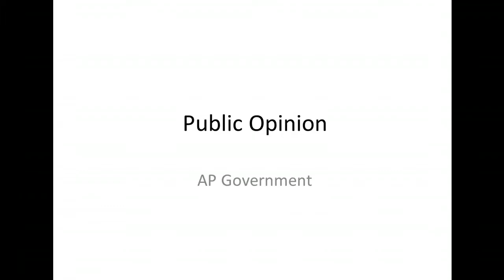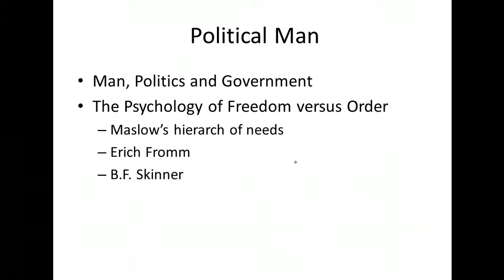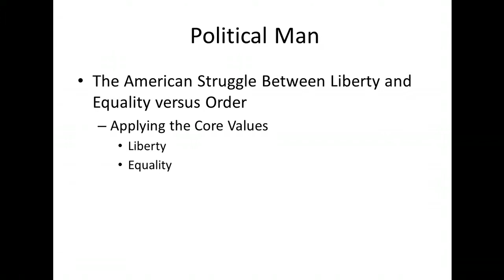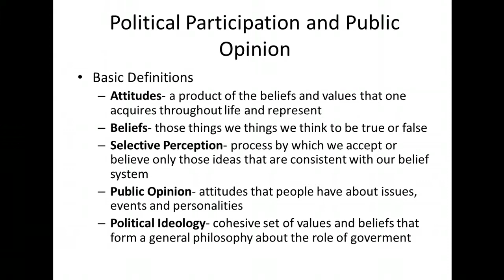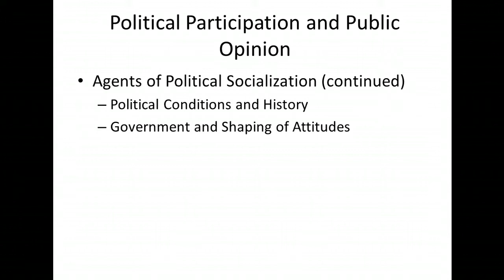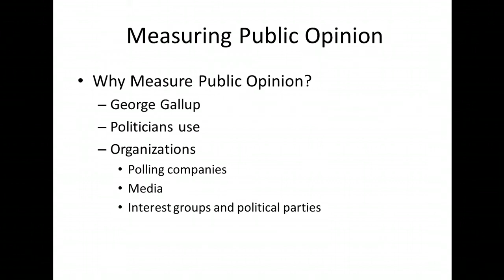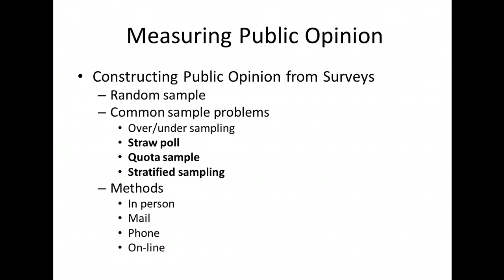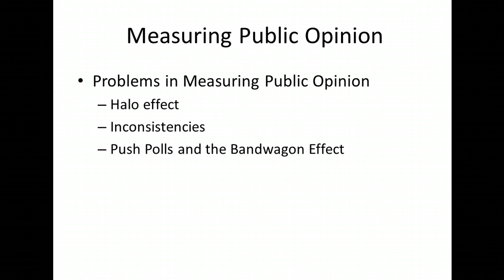AP Lecture 6.0- Public Opinion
In this lecture, we explore Public Opinion from Man as a Political Animal, America's Conflicted attitude towards our core values in word verus deed, How people become politically socialized, and the challenges in Measuring Public Opinion